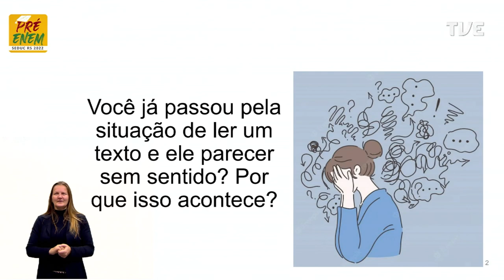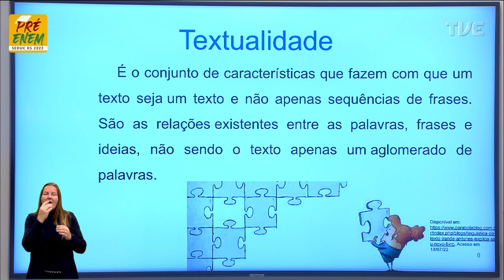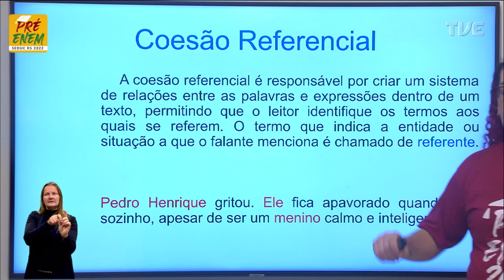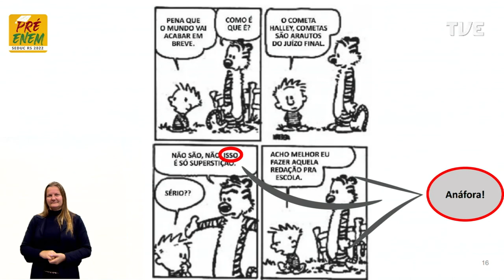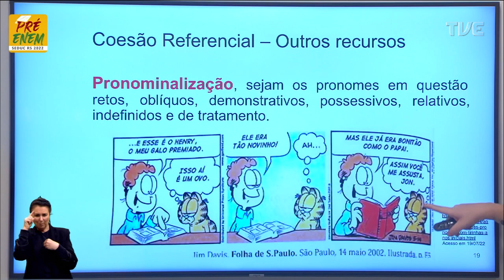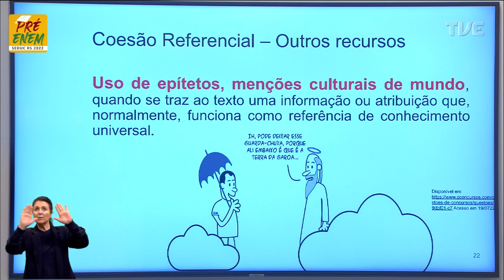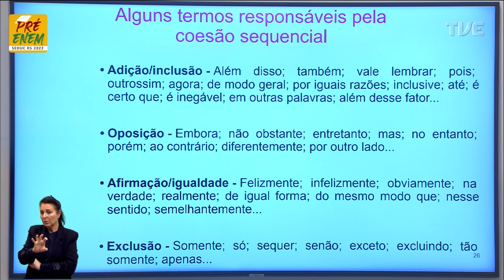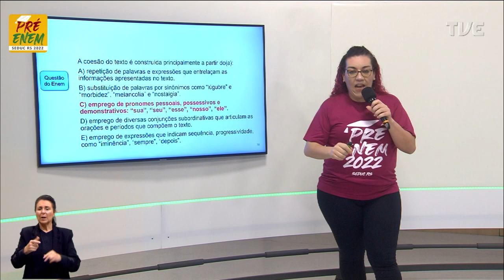Pré Enem 2022 - Língua Portuguesa - Aula 23 - Isso não faz o menor sentido. - 27/07/2022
O QUE VOCÊ ENCONTRA NESSE VÍDEO:

Aula de Português com a Profª Luana Müller sobre o tema “Isso não faz o menor sentido”. 📕📖📚